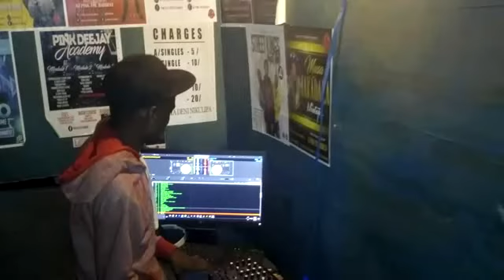Destiny riddim coming soon